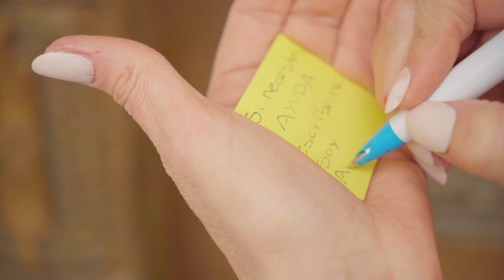My wife left me after I became old, but karma took care of everything.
Yos Flores US make stories that will help you learn, change and share your story with others.